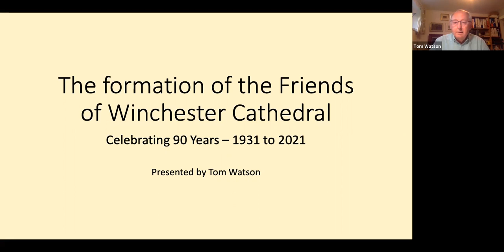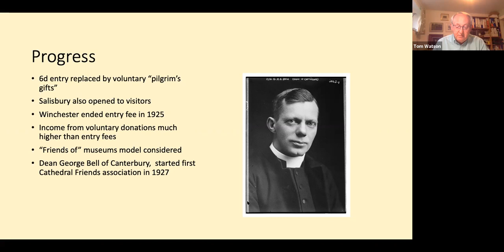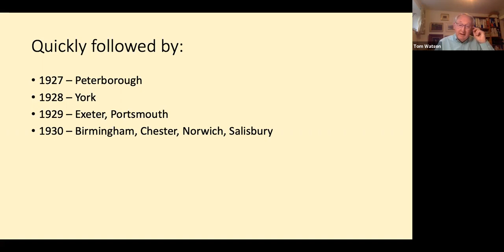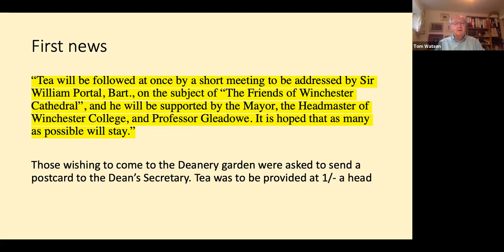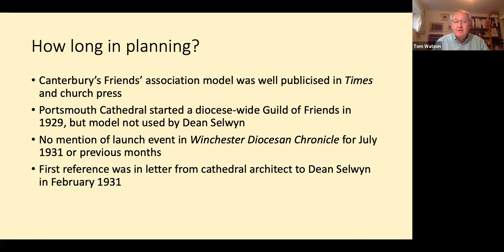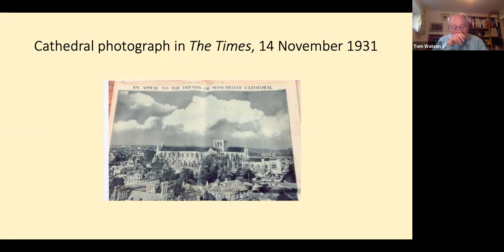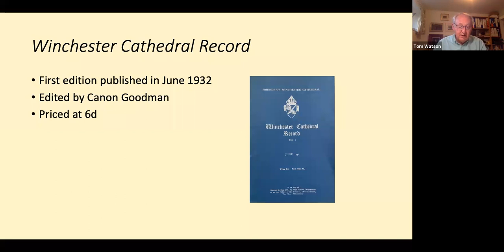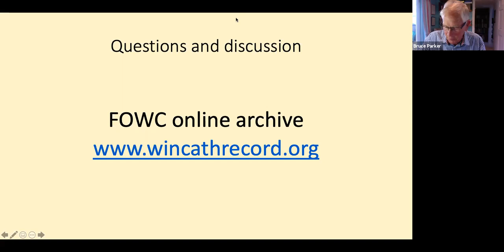Tom Watson - A history of the formation of the Friends.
Tom Watson, the Friends' Vice-Chairman, talked about the history of the formation of the Friends in 1931